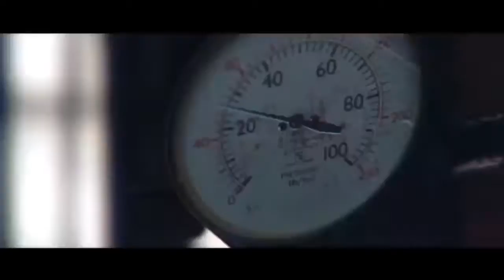Anitta Mc Zaac Maejor ft Tropkillaz DJ Yuri Martins Vai Malandra (Off.mp4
Thkans for watching